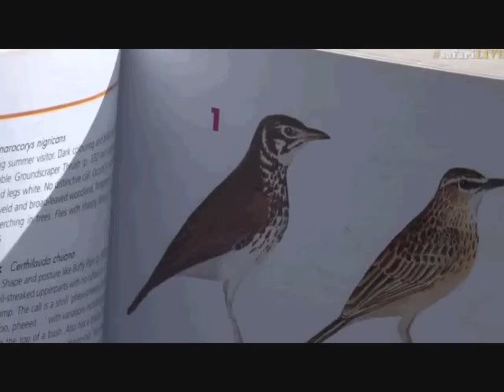Pt 2 Safari Live's Sunrise Safari Drive at 7:00 AM on March 22, 2017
I really shouldn't even post these as the audio is out of sync and nothing I could do to fix it I tried everything then they said it was a youtube problem !

Tristan on Bush Walk 7:44, 18:54, 31:57, 48:00, 1:112:49
Also Ellies 1:38 & 11:48, Dwarf Mongoose 10:23, Yellow-billed Hornbill 23:04, Inch Worm and Bark Spider 24:17, Woodland Kingfisher 29:20, James sings for us 41:58, Blister Beetle 1:04:48